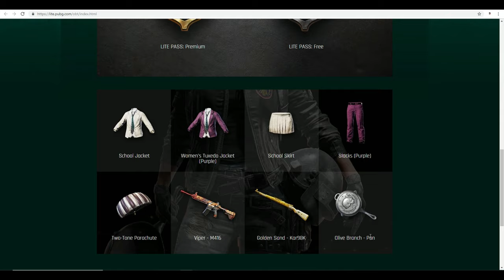NEW 4V4 TDM MODE | PREMIUM PASS | NEW SKINS | PUBG LITE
New Mode bois!!

IGN(PUBG LITE) : ItsBoi
►IGN (PUBGM) : IPF乡 ItsBoi || CHARACTER ID - 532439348
IPF CLAN SYMBOL : 乡
►Amazing THUMBNAIL made by Sio, his instagram tag :- @siohacker

► Amazing LOGO made by VIPER, his Discord Tag  :-  @suman#6835

►PC Specifications :

►SSD :- 240 GB ADATA XPG
►Monitor :- Acer GN246HL 144hz
►Cabinet :- Fractel Design Meshify C
►Motherboard:- Asus Rogstrix X 470F Gaming
►Mouse :- BenQ Zowie EC 2B

►Nightbot Commands :

(i) !pcspec for my PC Specifications.

(ii)  !insta for my Instagram ID.

(iii) !discord for discord link.
(iv) !id for pubg char id and ign.

If you have any amazing or funny clips or videos, mail it to me.